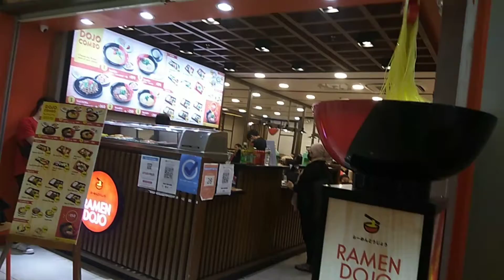GUTOM NABA KAYO? TARA NA PUNTA TAYO SA RAMEN DOJO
Makikita ang ramen dojo sa mall new open,Japan ramen.